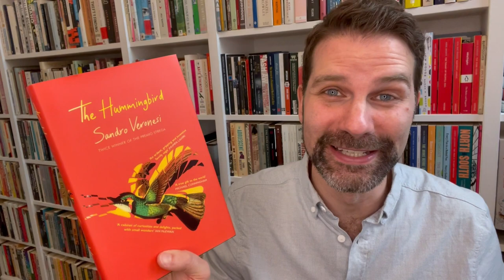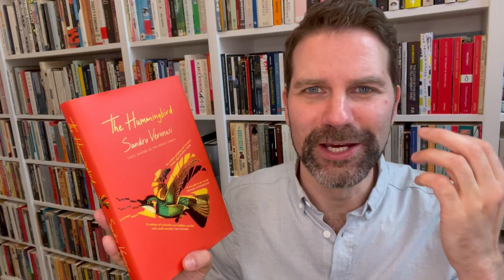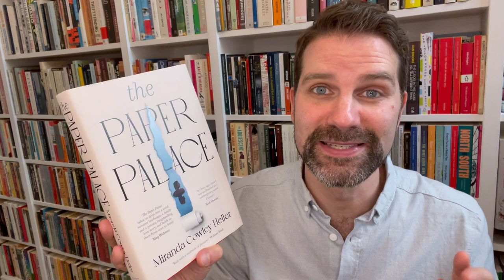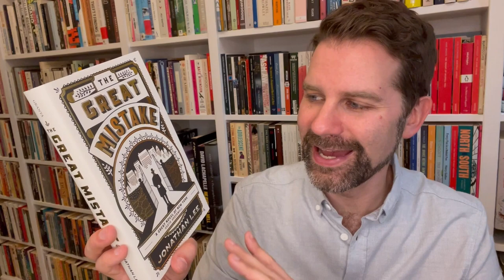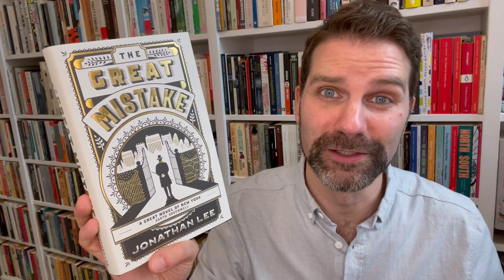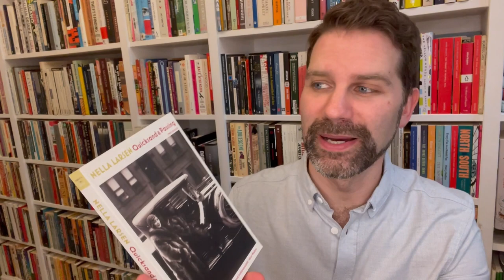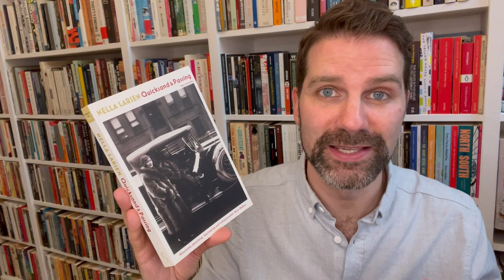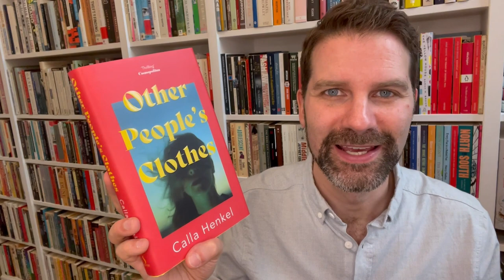Reading Wrap Up / July 2021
I had a mixed reading experience this month with some excellent books, some which were just okay and one I really didn't enjoy. Some classic fiction, some essays and a group of new novels. Click ‘Show More’ for info.

Other People's Clothes by Calla Kenkel